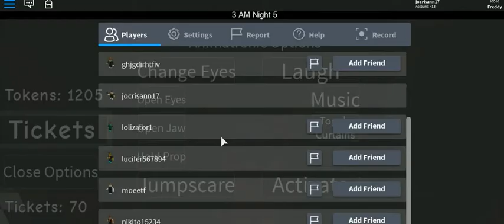ROB-LOX 2 -22